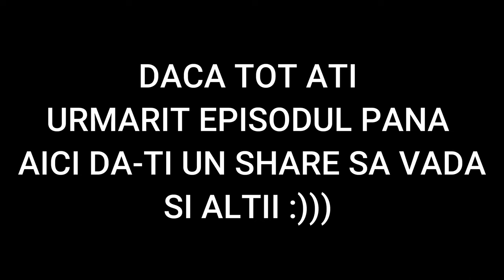FRATII PRASTIE Dual vlog cu Aurica Ep 1